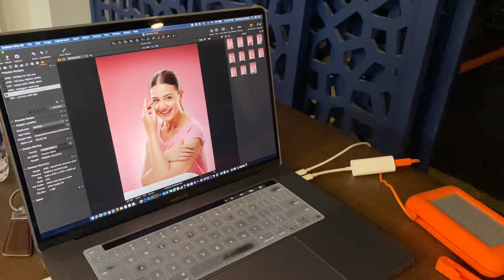Uploaded by Zara Noor Abbas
After years of contemplation. Here I am!
For how long, I don’t know.
Just some archives put together.

Watch and share your feedback.